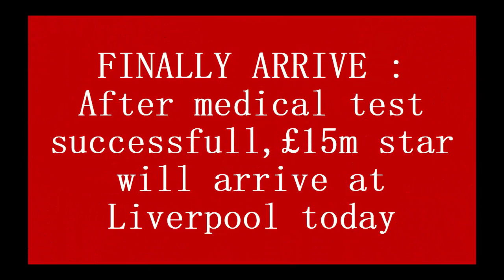FINALLY ARRIVE : After medical test successfull, £15m star will arrive at Liverpool today